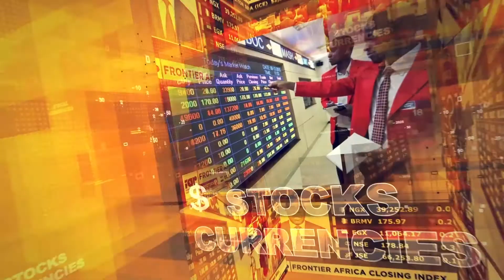Frontier Opening Bell - Friday, March 18, 2022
This is how we wrapped up the market week here at Frontier Africa Reports.